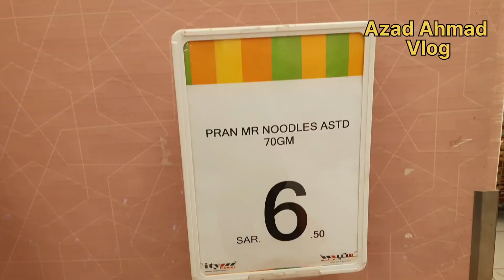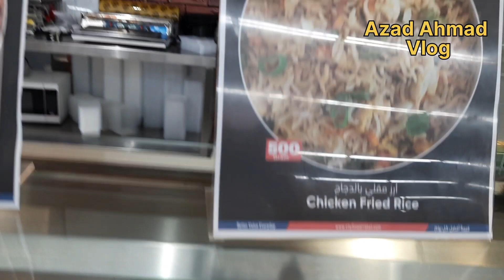City Flower offers in KSA, Saudi Arabia, Saudi - Jubail